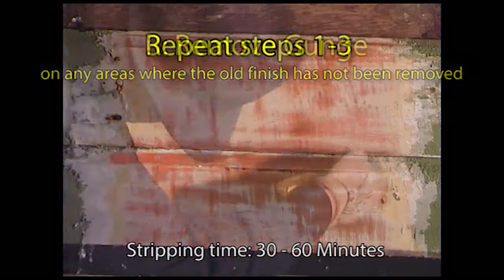Exterior Paint Stripping